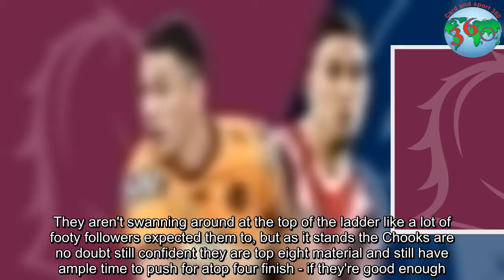NRL : Brisbane Broncos v Sydney Roosters: Round 11 preview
This isn't one of the more traditional rugby league rivalries, but these two capital city clubs share a healthy dose of inter-state disdain for each other and have waged some memorable battles over the years.This season they have both struggled to score points (and win games) on a regular basis, but coaches Trent Robinson and Wayne Bennett are staying patient (publicly at least) and counting on their respective sides to be peaking at the business end of the season.The Broncos were upstaged by Manly last week, continuing the hot and cold form we've seen all year.Bennett will be hoping his side finds a little extra motivation as they generally do against Sydney's so-called glamour club.The Roosters put together their best performance of the season with last week's 32-0 rout of the Warriors, boosting their record to 6-4.They aren't swanning around at the top of the ladder like a lot of footy followers expected them to, but as it stands the Chooks are no doubt still confident they are top eight material and still have ample time to push for atop four finish - if they're good enough.Key match-up: They are among the NRL's most naturally gifted athletes and it'd be great to see who would win a 100m sprint between James Roberts and Latrell Mitchell.The Broncos need 'The Jet' to start firing on all engines, although he has probably been one of the more consistent performers in an otherwise inconsistent team.Mitchell has been a standout for the Roosters, even when they were struggling for form.He has established himself as one of the most exciting players in the competition and should have a zinger of a battle with Roberts.For the Broncos to win: They aren't going through the same losing issues as the Eels and Cowboys, but Brisbane might be the hardest team to follow form-wise.They seem to be the most talked-about team among office tipsters everywhere as THE side that's impossible to pick.The Broncos have generally responded well after a loss this season so expect them to be switched on with a much better attitude this week For the Roosters to win: Everyone's saying the real Roosters stood up last week.But as dominant as they were in the 32-0 drubbing of the Warriors, the truth is the jury is still out until they string a few similarly powerful performances together.Don't be surprised if this clash is a low-scoring defensive grind.Broncos stat attack: Brisbane are averaging 18.6points per game and giving up 23.3points in defence.They let in six tries in the loss to Manly and their 48 missed tackles doubled the Sea Eagles' total.Roosters stat attack: Roosters fans are probably feeling a little more comfortable than they were a few weeks ago, but there are still a few kinks to iron out.The Chooks lead the NRL in total errors (130) and ineffective tackles (238).And another thing: Mitch Aubusson will make his 250th appearance for the Roosters, becoming just the third player in club history to reach the milestone.The others are Roosters greats Anthony Minichiel